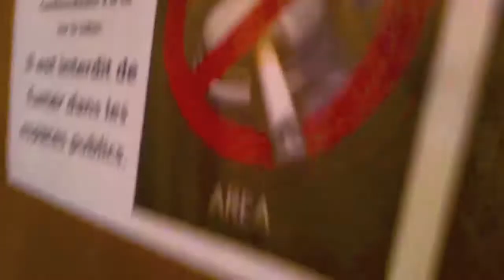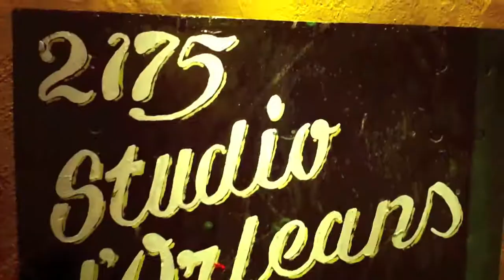Studio de Rouen 6